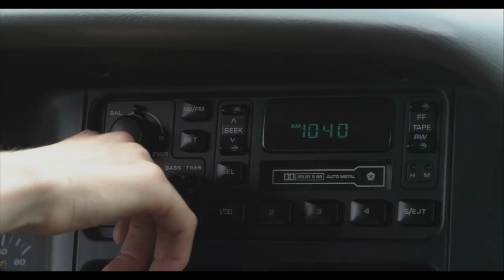JONAS / Short Film